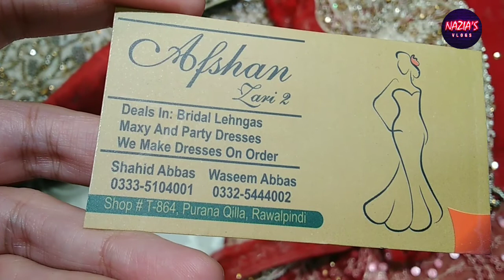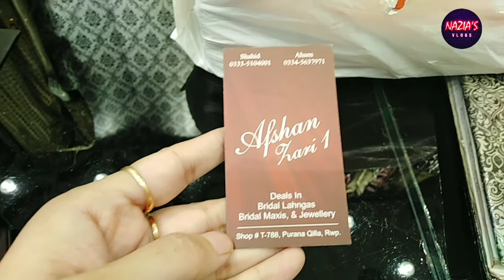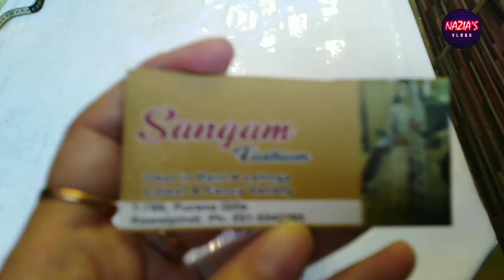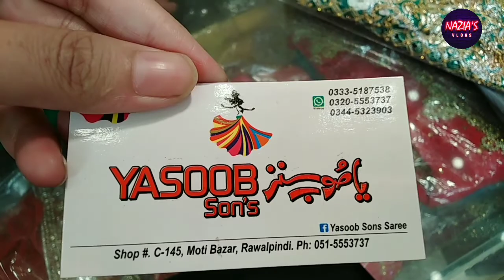Bridal Lehenga On Rent | Wedding Lehenga On Rent | reasonable cheap prices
Reasonable cheap prices | Bridal Lehenga On Rent | Wedding Lehenga On Rent | Rent Lehenga For Bride in Rawalpindi

Purana Qila Location
Shan Chan Chiragh, Rawalpindi, Punjab 46000